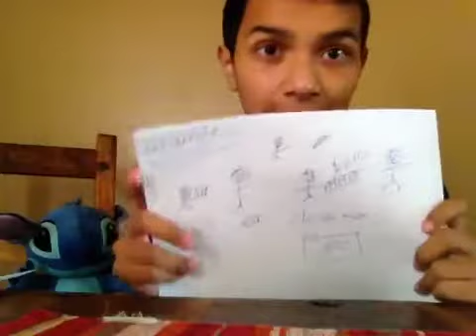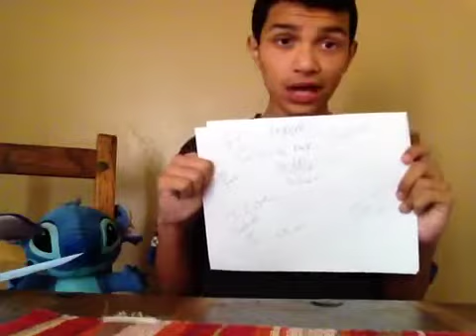The talk about my life challenge